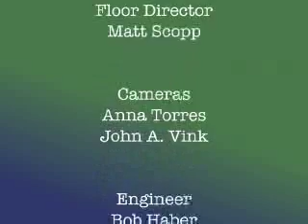Keith Explains! "Guinea Pigs, and Stocks, and Iraq, & Ticky"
Keith explains a variety of things, including the great guinea pig eastward migration of 2005, and his stock selection skills, and his adventures with a cat named Ticky.